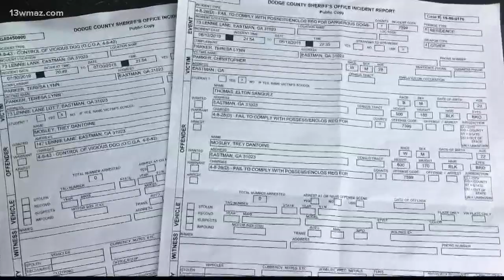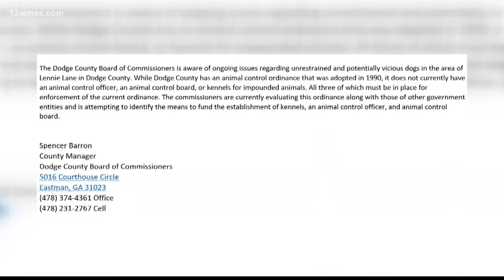Dodge County neighbors feel threatened by loose pit bulls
Some people in a Dodge County neighborhood feel threatened by their neighbor's dogs. Pepper Baker tells us how they're calling on county leaders for help.

13WMAZ News is the #1 station for news and weather in the Central Georgia area, serving people in Dublin, Macon, Milledgeville and Warner Robins.